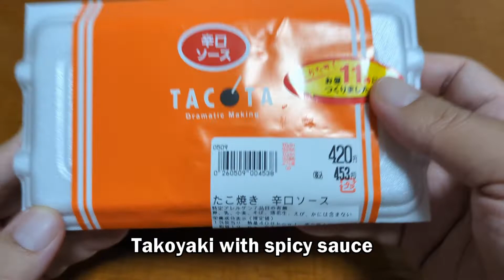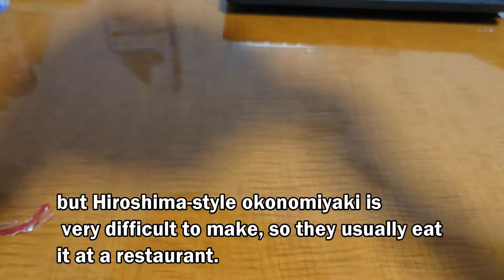Takoyaki, okonomiyaki, and the latest beer in Japanese supermarket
It would be great if you could eat takoyaki and okonomiyaki at home.